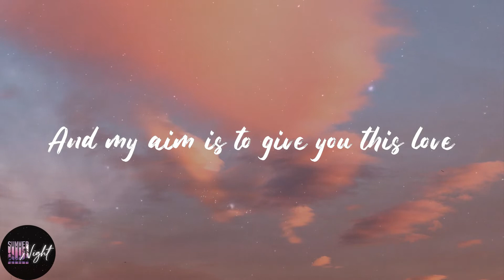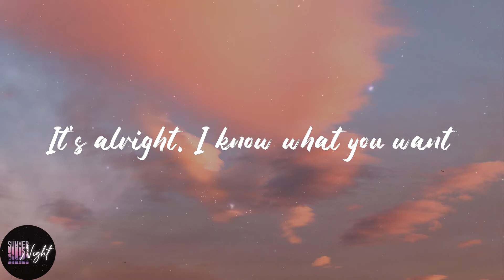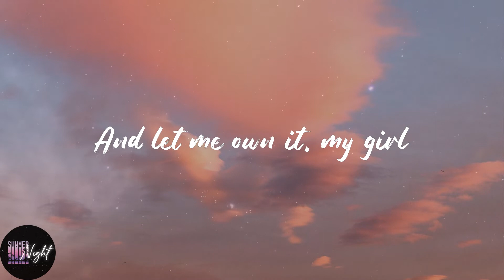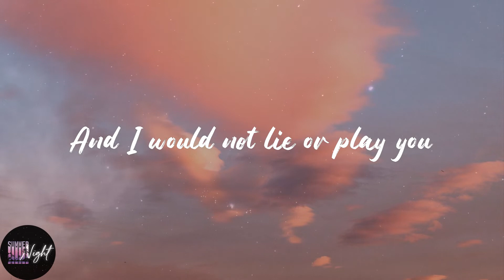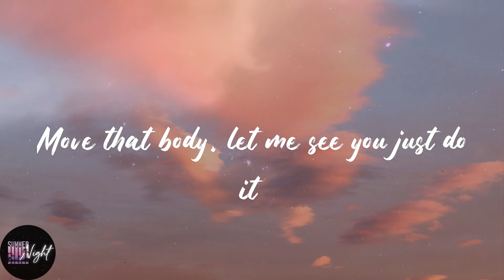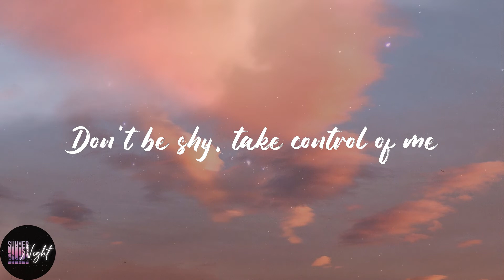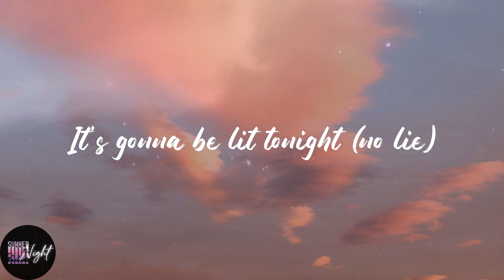Sean Paul - No Lie (Lyrics)